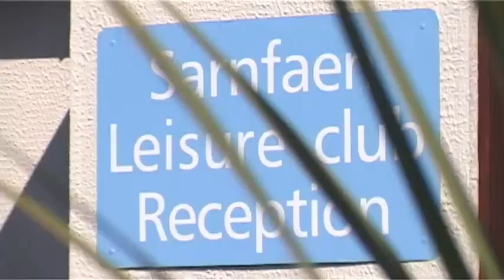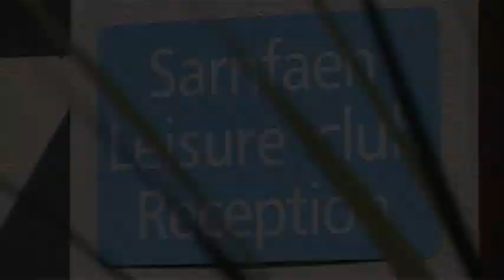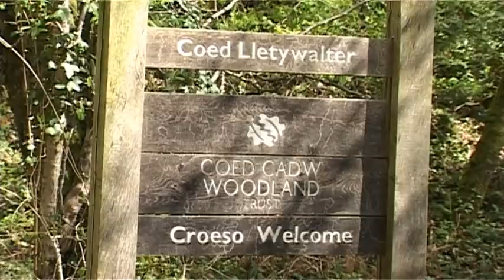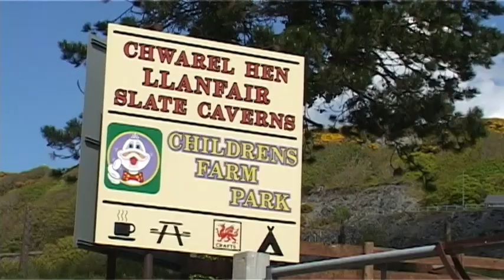Sarnfaen Holiday Park North Wales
Sarnfaen Caravan Holiday Park on the Snowdonia coast near Barmouth in North Wales.